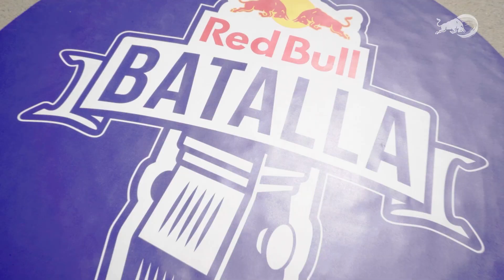MESTI vs TADER | Clasificatorias España 2021 | Red Bull Batalla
Mesti y Tader batallaron en Almería.

Mira las clasificatorias de RedBullBatalla España 2021